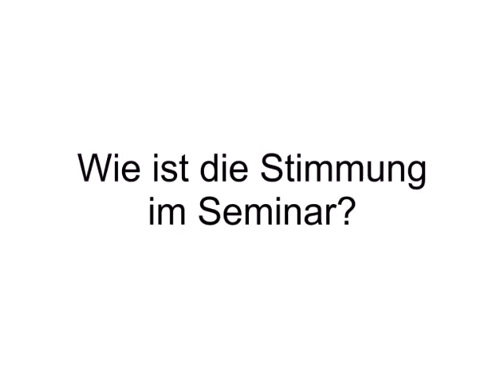Cornelia Ortega über die Ausbildung zum Kinder- und Jugendcoach (IPE)